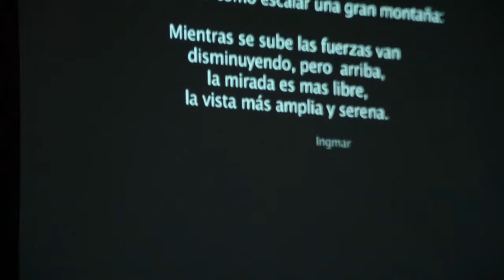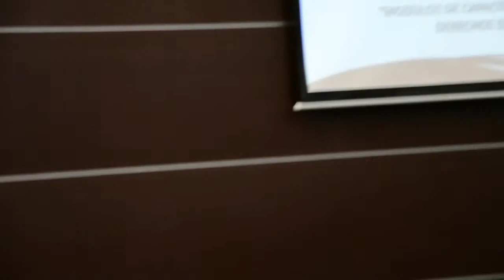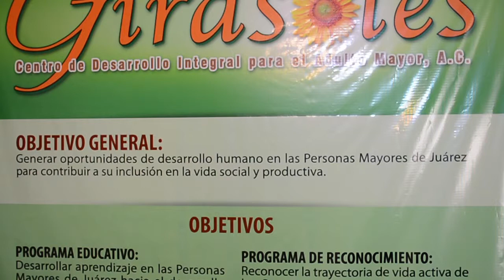Girasoles Centro de Desarrollo Integral Adulto Mayor A.C. Firma Convenio CEDH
Girasoles, Centro de Desarrollo Integral para el Adulto Mayor, A.C., tiene como objetivo generar oportunidades de desarrollo humano en las Personas Mayores de Ciudad Juárez, para contribuir a su inclusión en la vida social y productiva.

Firma Convenio de Colaboración con  la Comisión Estatal de Derechos Humanos en
las instalaciones de FECHAC, con presencia del Lic. José Luis Armendáriz, Presidente de la CEDH, del Ing. Carlos Cuellar, Presidente del Consejo de Girasoles y como testigo de honor el Ing. Martin Alonso, Presidente de FECHAC Juárez.

Girasoles Centro de Desarrollo Integral Adulto Mayor A.C.
Lic. Verónica Parra, Directora Ejecutiva.
Saturnino Herrán 464
(entre Insurgentes y V. Guerrero)
Col. Álamos de San Lorenzo